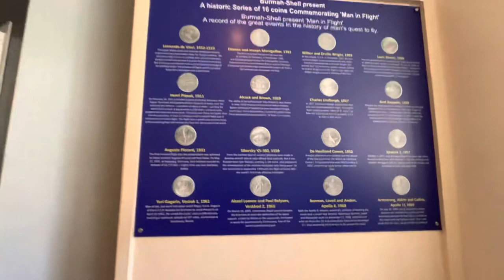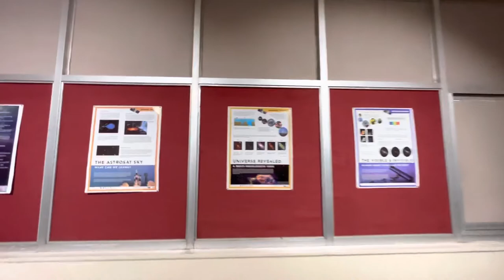NEHRU PLANETARIUM MUMBAI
SHOOT IN IPHONE 13